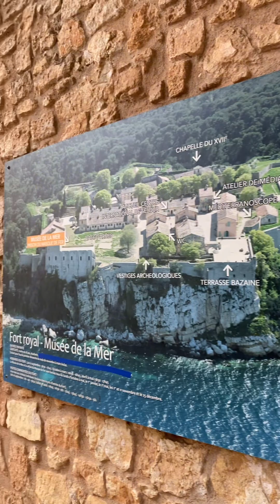Forteresse royale sur l'île de Lérins 👑 Королевская крепость - тихая гавань Леринских островов